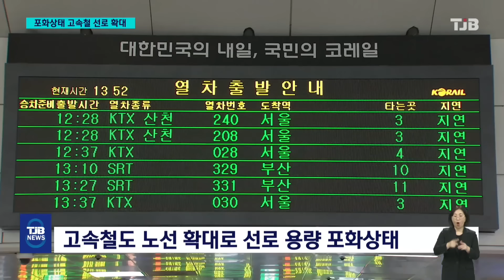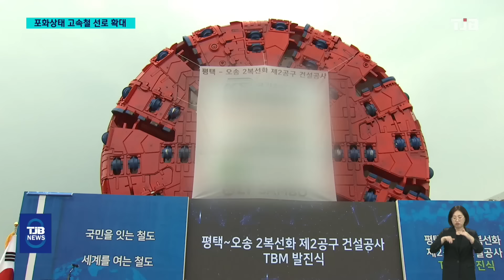고속철 포화상태..선로 확대로 숨통 트이나?｜ TJB 대전·세종·충남뉴스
【 앵커멘트 】
고속철도 운행이
20년이 지나면서
경부고속철도와 호남고속철,
SRT까지 확대됐지만
선로 용량이 한계에 부딪혀
포화상태에 이르렀죠.
이를 해결하기 위해
평택-오송구간 지하에
또하나의 복선 선로를
건설하는 사업이 진행 중인데,
2028년 완공되면
선로 용량이 지금보다 2배 늘어
충청권에도 적지 않은
변화가 예상됩니다.
이선학 기자가 보도합니다.